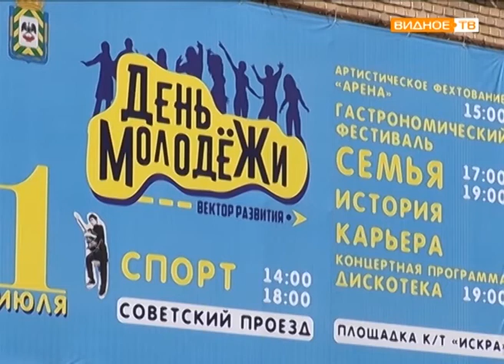"Подготовка к празднику" - молодёжь Ленинского района готовит сюрприз